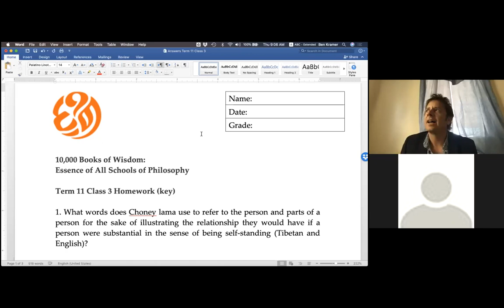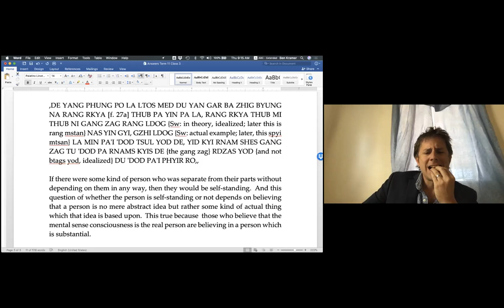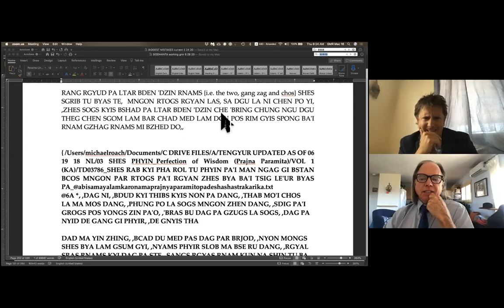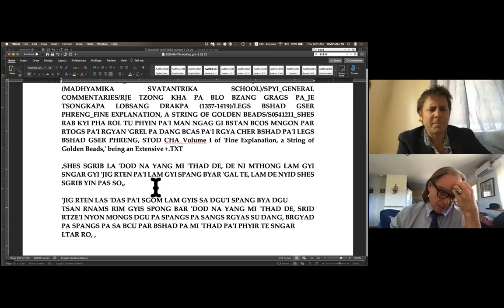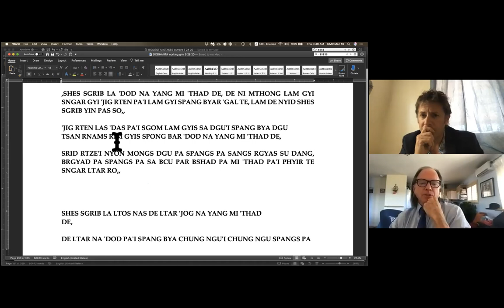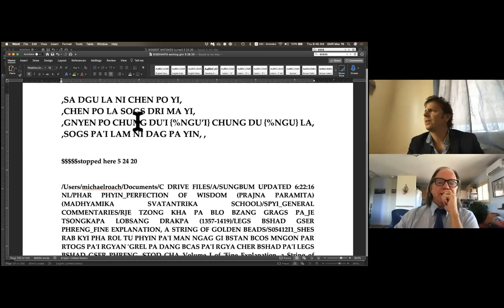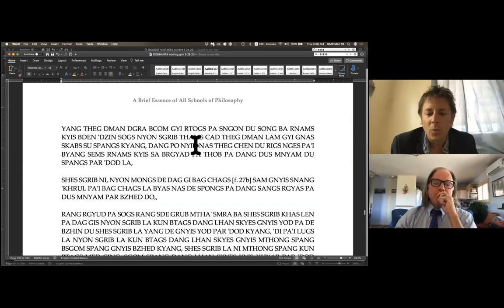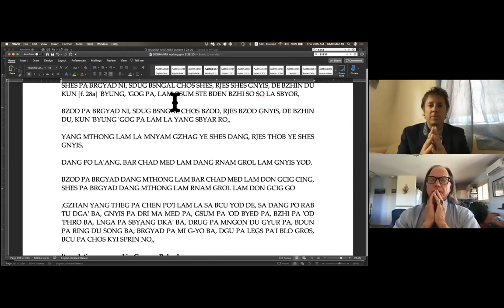AS 11 Essence of All Schools - Ben Kramer - Class 4